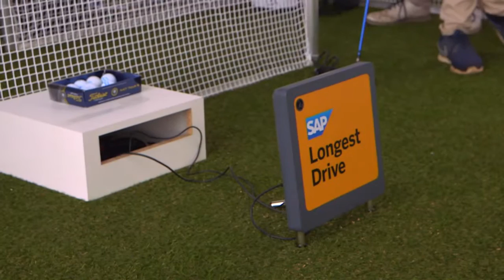The Solheim Cup 2015 Faninteraction with sponsor SAP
At The Solheim Cup 2015 the SAP is looking for the fan with the longest drive.